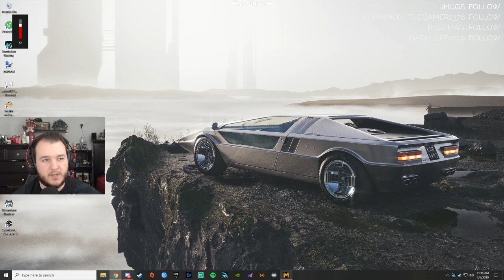Metro 2033 - Let's Play - Part 5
CasasClay checks out Metro 2033 Redux on PC. Watch live at CasasPlays.TV

Metro 2033 is a first-person shooter survival horror video game developed by 4A Games and published by THQ. It was released in 2010 for the Xbox 360 and Microsoft Windows. The story is based on Dmitry Glukhovsky's novel of the same title, and is set in the ruins of Moscow following a nuclear war, where the survivors are forced to live in underground Metro tunnels. Players control Artyom, a man who must save his home station from the dangers lurking within the Metro.

Metro 2033 is played from a first-person perspective. Players encounter human and mutant enemies, who can be killed with a variety of firearms; alternatively, players can employ stealth to evade or silently kill enemies. Ammunition and other necessary items must be either scavenged from the bodies of dead enemies, or purchased from vendors. Some areas of the metro tunnels, in addition to the Earth's surface, are covered in fallout radiation, and the player must wear a gas mask to explore these areas. If the gas mask is worn while in combat, it may be damaged, and the player must quickly find a replacement before they die.